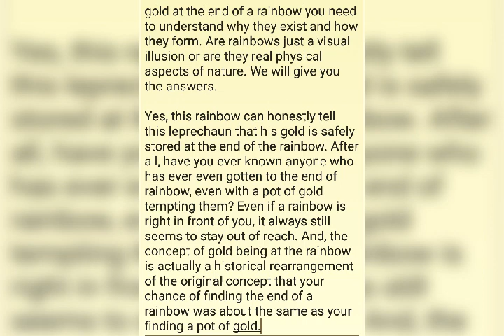Gold at the end of a Rainbow shocking information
If you are going to find your pot of gold at the end of a rainbow you need to understand why they exist and how they form. Are rainbows just a visual illusion or are they real physical aspects of nature. We will give you the answers.

Yes, this rainbow can honestly tell this leprechaun that his gold is safely stored at the end of the rainbow. After all, have you ever known anyone who has ever even gotten to the end of rainbow, even with a pot of gold tempting them? Even if a rainbow is right in front of you, it always still seems to stay out of reach. And, the concept of gold being at the rainbow is actually a historical rearrangement of the original concept that your chance of finding the end of a rainbow was about the same as your finding a pot of gold.